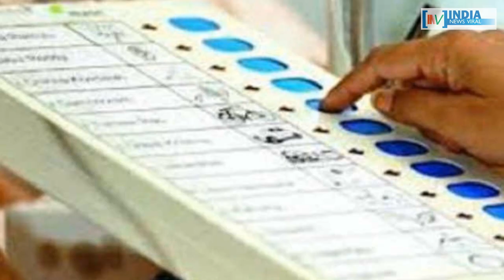मध्य प्रदेश विधानसभा चुनाव को लेकर राहुल गांधी की रणनीति तैयार ? INDIA NEWS VIRAL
मध्य प्रदेश विधानसभा चुनाव को लेकर राहुल गांधी की रणनीति तैयार ? राहुल ने शिवराज को सत्ता से हटाने के लिए कौन सा प्लान तैयार किया है ? देखें रिपोर्ट